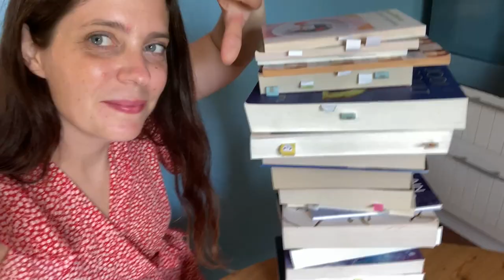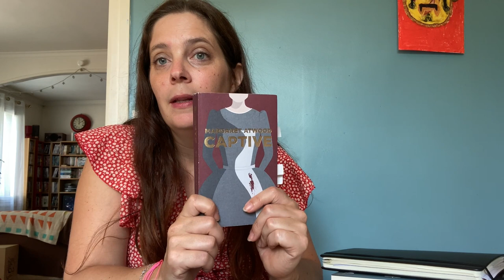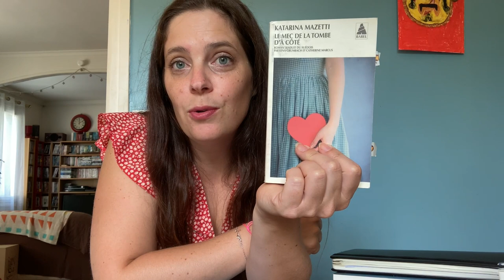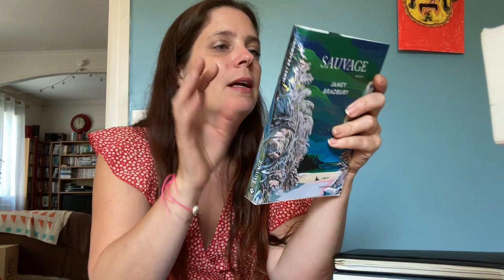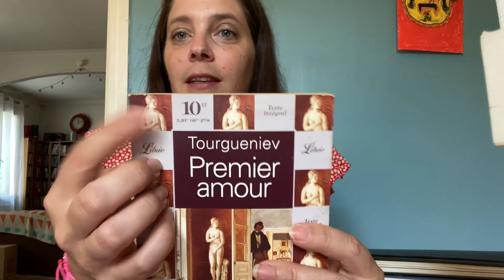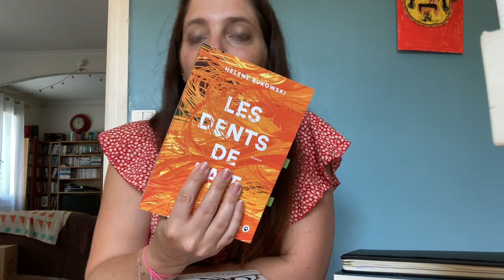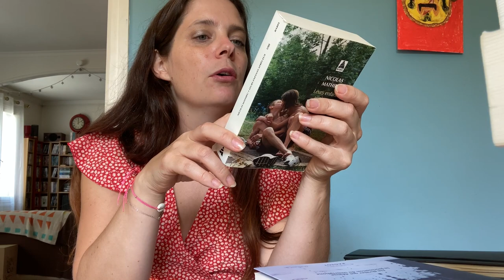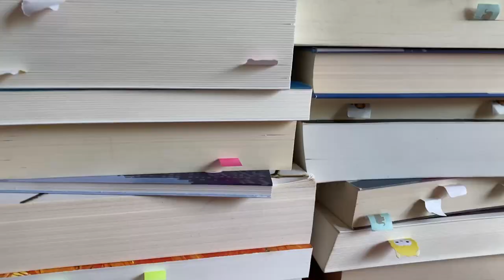POINT LECTURE - Récap Challenges de l'été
Livres cités (liens amazon pour retrouver les résumés mais merci de privilégier les librairies de proximité)
Le maître des illusions - Donna Tartt
Daisy Jones and the Six - Taylor Jenkins Reid
Captive - Margaret Atwood
Après la pluie (manga)
L’amie prodigieuse - Elena Ferrante
Grisha, le dragon de glace : tome 2 - Leigh Bardugo
Le mec de la tombe d’à-côté
L’île des oubliés - Victoria Hislop
Le livre des deux chemins - Jodi Picoult
La fille de la supérette - Sayaka Murata
Sauvage - Jamey Bradbury
La patiente  - Jean-Philippe Megnin
Le parfum des fleurs la nuit - Leïla Slimani
Le vieux qui lisait des romans d’amour - Luis Sepulveda
Une canne à pêche pour mon grand-père - Gao Xingian
Premier amour - Tourgueniev
À la croisée des rêves - Elie Soheen
Les dents de lait - Helene Bukowski
Le prince cruel - Holly Black
Scarlett et Novak - Alain Damasio
Leurs enfants après eux - Nicolas Mathieu
Origami blues - Sarah Clain
Pachinko - Min Jin Lee

Podcasts cités dans cette vidéo : @laurasreading IlestBienCeLivre

Et si ma marque Ev3 vous intéresse :
- Ma boutique Etsy/My Etsy shop

Eve
MUSIQUE - @byronan_m